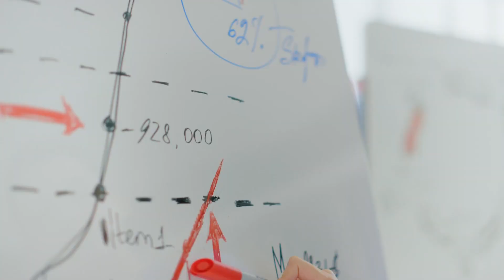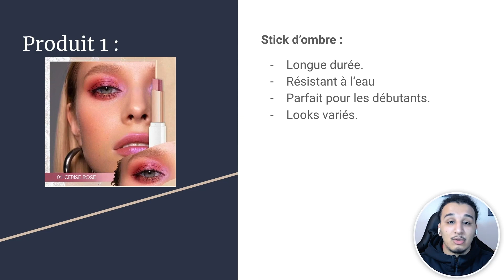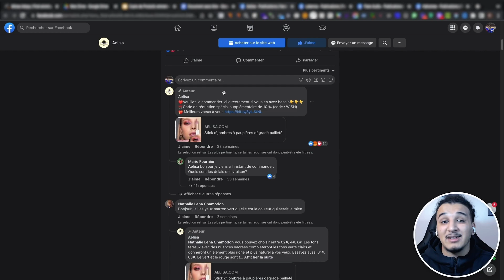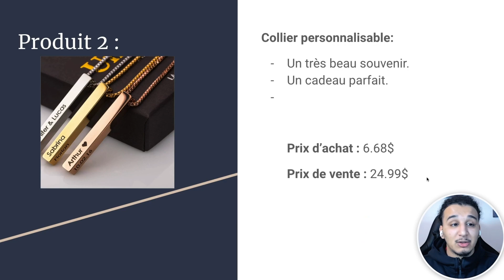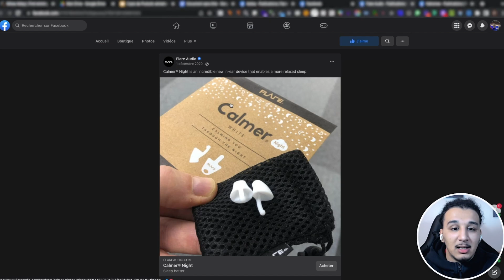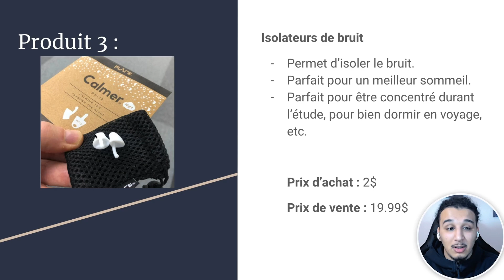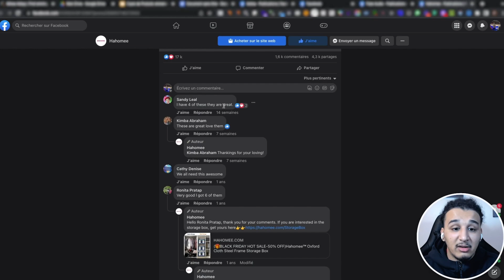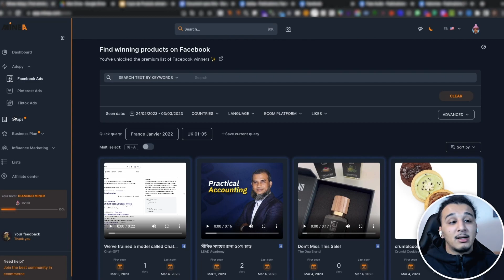50 000$ en 30 JOURS avec le DROPSHIPPING (Analyse de boutique E-commerce)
🚨 Intéressé par l'E-commerce ? Ou tu as commencé, mais toujours pas de résultats ? Je t'invite à un appel stratégique gratuit avec moi

▬▬▬▬▬▬▬▬▬▬▬ RESSOURCES ET RABAIS EXCLUSIFS ▬▬▬▬▬▬▬▬▬▬▬
📨 Rejoins mon canal telegram 📨

🔎 Profiter de 20% de rabais pendant 3 mois avec l'outil Minea

🔎 Profiter de 20% de rabais sur Competitors Insights (Code: FAROUK20)

Étude de cas d'une boutique e-commerce/dropshipping qui génère 50 000$ en 30 jours grâce au dropshipping.

Comment cette boutique génère 50 000$ en 30 jours ?
Analyse d'une boutique de dropshipping.
Analyse de winners en dropshipping.
Trouver des produits winners en dropshipping.